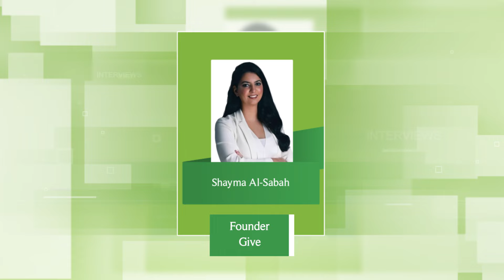Shayma Al Sabah; A conversation with Badr Jafar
Shayma Al-Sabah, Founder of Give, and Badr Jafar, Founding Patron of the Centre for Strategic Philanthropy, examine the intersection between youth and technology and its impact on philanthropy in the MENA region.